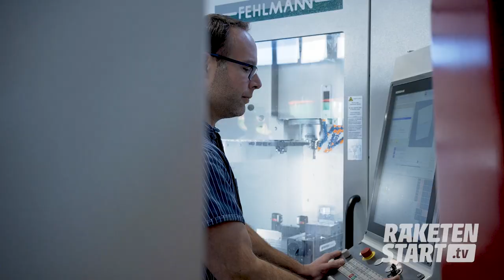Bundesgesellschaft für Endlagerung - Industriemechaniker*in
► Das machst und lernst du bei uns:
Du erlernst die Grundlagen der Metallbearbeitung und den Umgang mit allen benötigten Maschinen wie z. B. Dreh- und Fräsmaschinen in unseren Werkstätten bzw. Ausbildungswerkstatt. Zudem bilden wir dich in den Bereichen Pneumatik, Schweißen und CNC-Technik aus. Darüber hinaus erwirbst du den Kran- und Staplerführerschein.

Das in der Berufsschule erlernte Wissen zum Warten von Betriebsmitteln und über die Herstellung von Bauteilen und Baugruppen kannst du im Betrieb praktisch anwenden. Während der Ausbildung lernst du unsere Maschinen und Anlagen über und unter Tage zu warten. Selbstverständlich ist noch kein Meister vom Himmel gefallen – an all diese Aufgaben führen wir dich langsam heran. Dazu vermitteln wir dir, wie du die Sicherheit und den Gesundheitsschutz bei der Arbeit jederzeit gewährleisten kannst.

► Was du mitbringen solltest:
- Guter Sekundarabschluss I
- Gute Noten in Mathe und Physik
- PC-Kenntnisse
- Handwerkliches Geschick
- Freude am technischen Arbeiten
- Teamfähigkeit

► Ausbildung:
3 1/2 Jahre